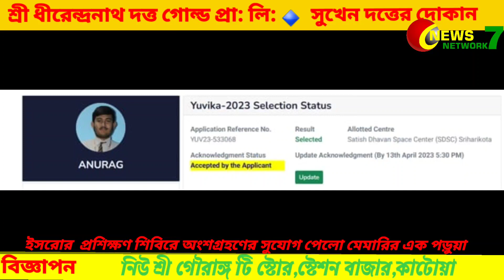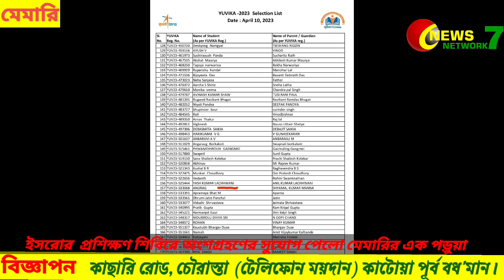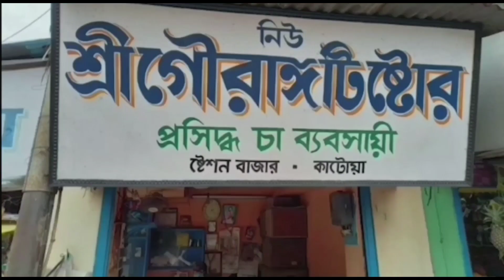ISRO -er Bishesh Proshikkhon Shibire Anshogrohoner Sujog Pelo Memarir Chhatro 15/04/2023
ভারতীয় মহাকাশ গবেষণা সংস্থা ইসরোর বিশেষ প্রশিক্ষণ শিবিরে অংশগ্রহনের সুযোগ পেলো মেমারির ছাত্র 15/04/2023